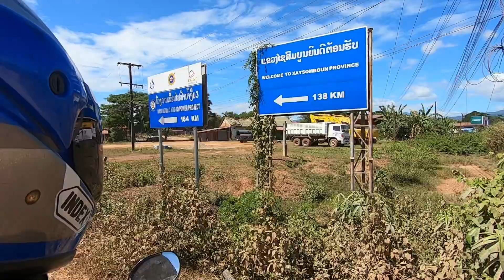แวะพักผ่อนน้ำตกในป่าระหว่างกับล้องชานอากาศเย็น |ກາງປ່າອາກາດເຢັນ#laos🇱🇦สาวลาว| 23ตุลาคม ค.ศ.2022